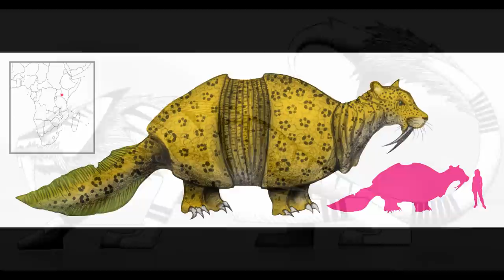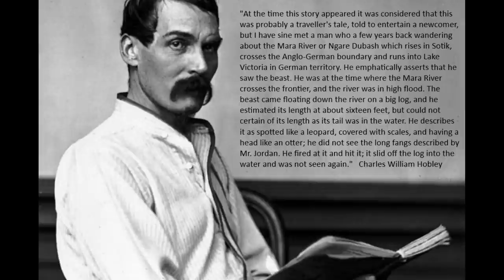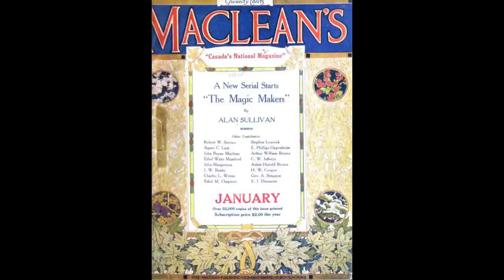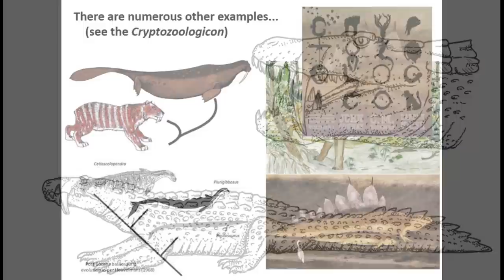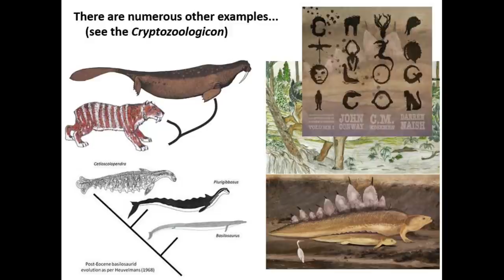Dingonek: The African Jungle Walrus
The Dingonek is without a doubt one of the strangest African cryptids. Reports from early 20th Century explorers describe an animal with the features of a leopard, a crocodile and a walrus.

 If that combination of weird traits wasn't enough, the Dingonek is also said to be covered in thick, scaly armour plating. What could possibly explain sightings of such an unusual beast?